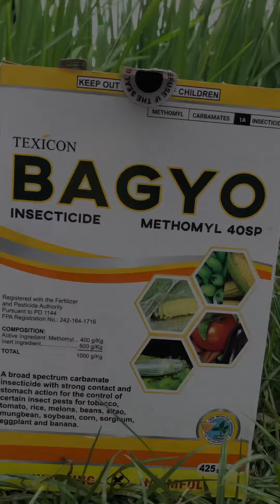CHALLENGES IN FARMING x SOLUTION | The Millennial Farmer PH